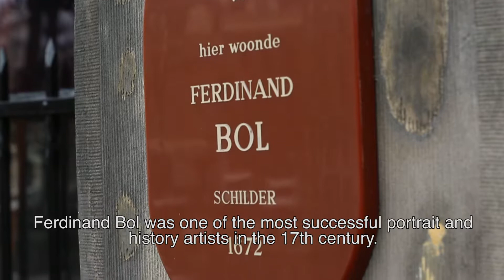Ferdinand Bol: het huis, de collectie, de kunstenaar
Kunsthistoricus Erna Kok vertelt over Ferdinand Bol: wat verzamelde hij en hoe kon een schilder zich een pand aan één van de duurste Amsterdamse grachten veroorloven?